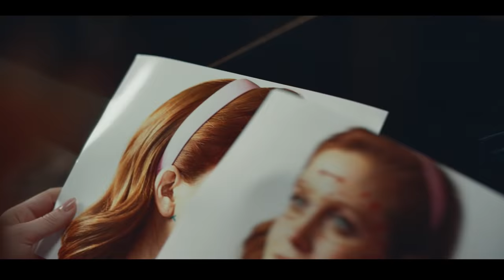Trailer Final | Señorita89 | Pantaya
En esta carrera por la belleza, su verdadera preocupación será sobrevivir. Señorita89 estrena el 27 de febrero, exclusivamente, por

Stream cuando y donde quieras. Gratis por 7 días.

Pantaya es un servicio streaming con la variedad más grande de películas y series con tus estrellas favoritas, todo en español.